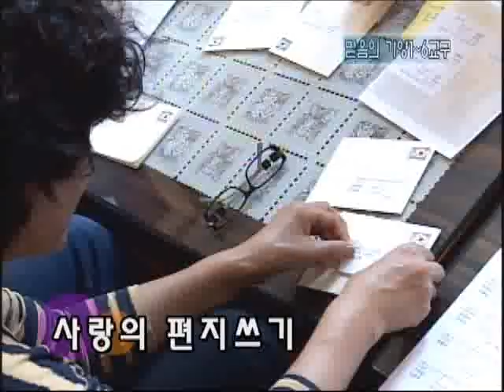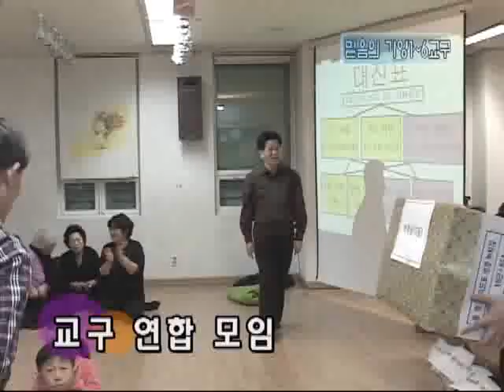2012년 가양1-6교구 홍보영상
2012년 가양1-6교구 홍보영상